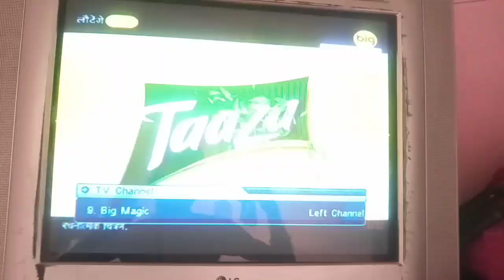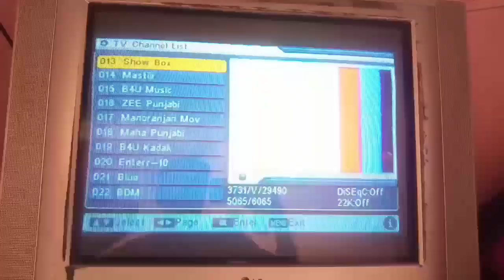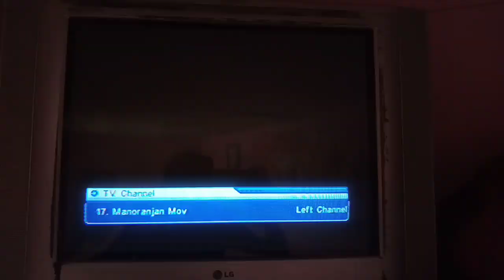Baalveer Returns Will Be Soon in Sony Pal